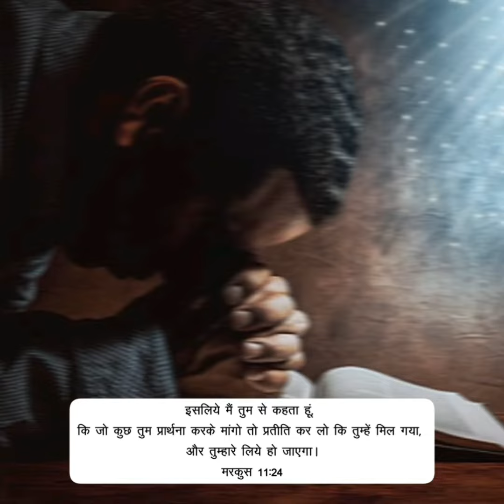यीशु मसीह हर परेशानियों से छुटकारा दे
jesus message